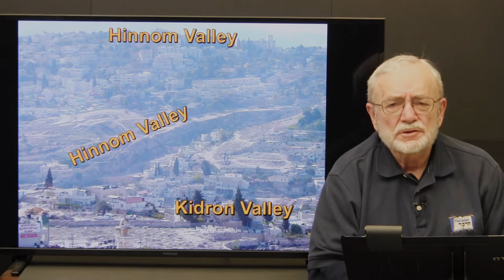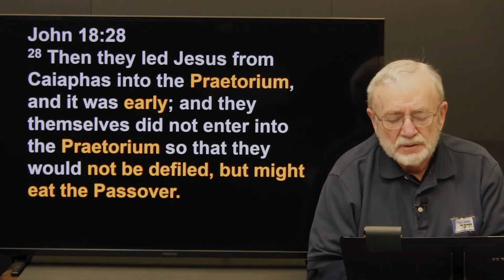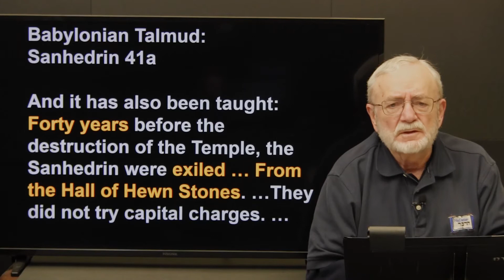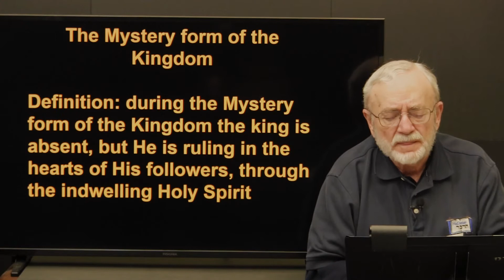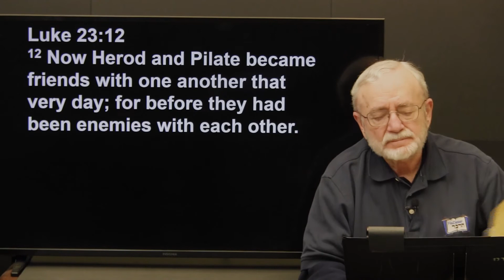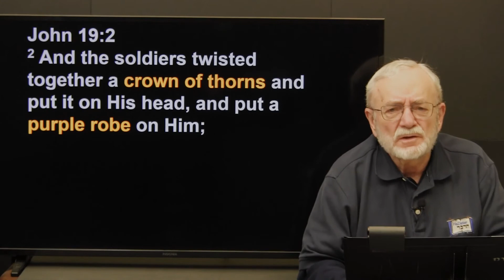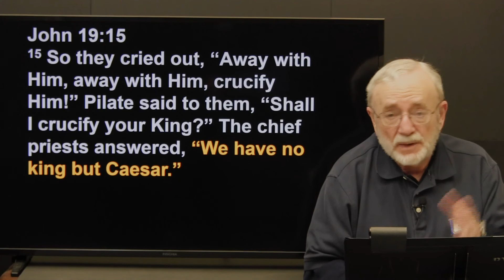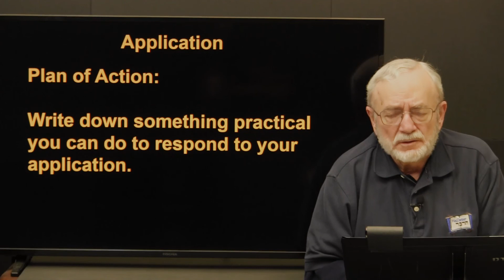The Jewish Life of the Messiah (2021) — Session 47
“At a definite period of its history, Jesus of Nazareth, a Jew, spoke to and moved among Jews in Israel. It is absolutely necessary to view His life and teaching in all the surroundings of place, society, popular life, intellectual and religious development. This perspective forms not only the frame on which to set the picture of the Christ but the very background of the picture itself.”

– Dr. Alfred Edersheim: The Life and Times of Jesus the Messiah (Paraphrased)

The Jewish Life of the Messiah will present a thorough look at Jesus the Messiah through the eyes of His First Century, Jewish contemporaries. The basis of the study will be the four Gospel accounts of the Messiah’s life. These records of the Messiah’s life, speech, and actions will be studied simultaneously and harmonized into one continuous, chronological story. As a result, it is recommended for each student to use the textbook, A Harmony of the Gospels: NASB Version by Thomas and Gundry, in addition to the notes provided. Similar harmonies already owned by the student can be used. The Harmony of the Gospels textbook is available through retail stores and websites.

Your life will be changed forever as you drink in the glory of God, witness the magnificence of His Messiah, and examine His life and ministry from this important and unique point-of-view.